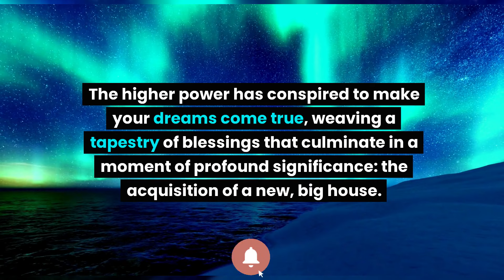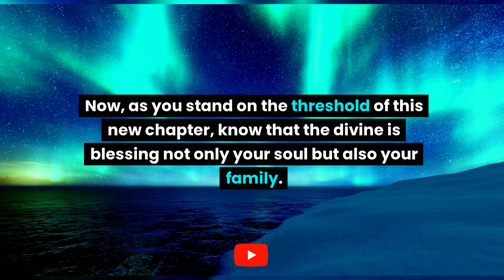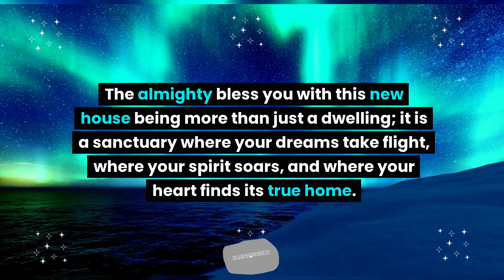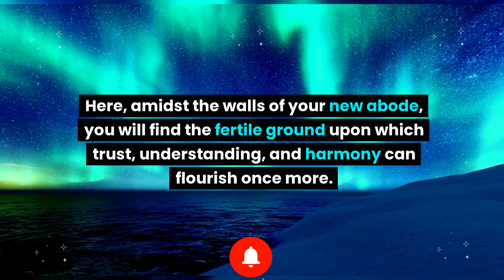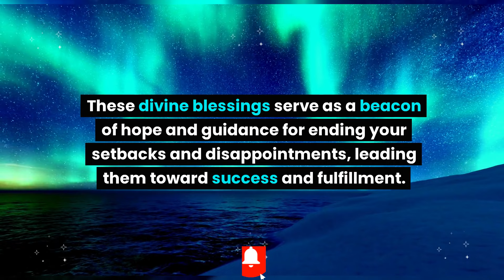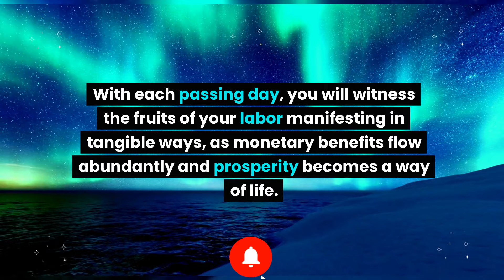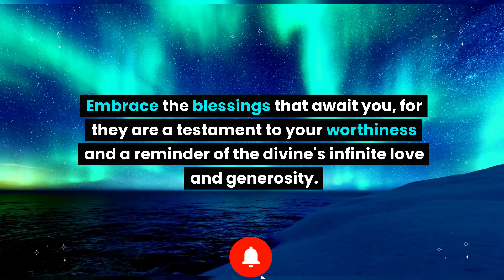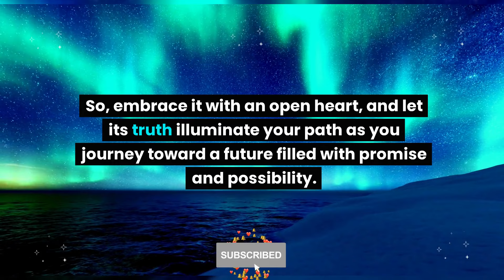11:11 You are finally visited today... God message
11:11 You are finally visited today... God message